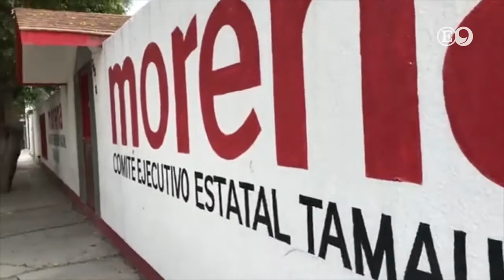Lalo Gattás toma el poder en Victoria este jueves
🔴 Todo listo para el cambio de gobierno en CdVictoria, termina el mandato de Pilar Gómez y toma las riendas @Lalo Gattás. En Tamaulipas son 43 presidentes y presidentas municipales que iniciarán su administración. EnCorto con @Daniel Ríos.
🔴 Ayuntamiento de Victoria revela la razón por la cual no ha pasado el camión de la basura por tu casa.
🔴 Tránsitos con cámaras serán los únicos autorizados para infraccionar en Madero. EnCorto con Daniel Ríos.